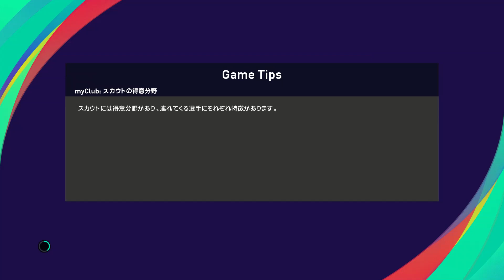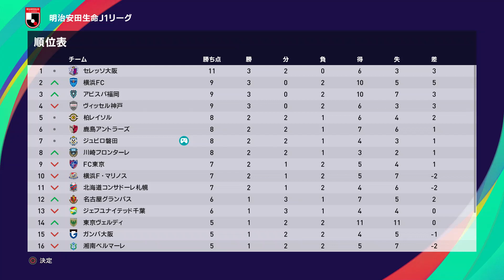岬＆石崎＆浦辺＆早田スタメン『ウイイレ2021 2022年Jリーグ【ジュビロ磐田(キャプテン翼)編】#5』J1リーグ 第5節 ジュビロ磐田 vs ガンバ大阪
【J1リーグ 第5節】
ジュビロ磐田 vs ガンバ大阪